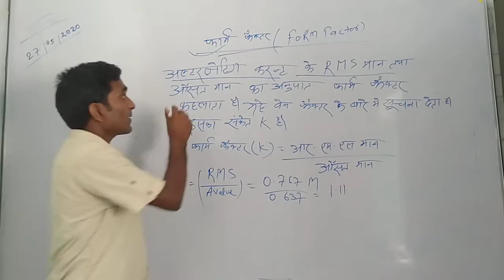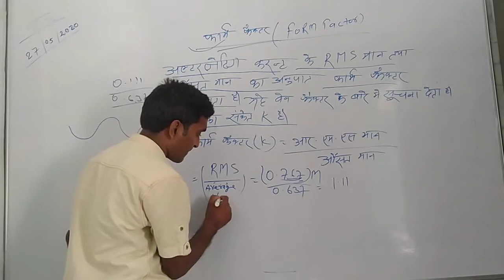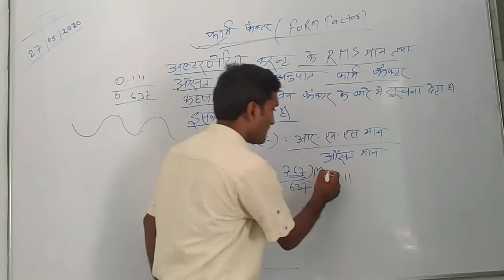Form factor of ac